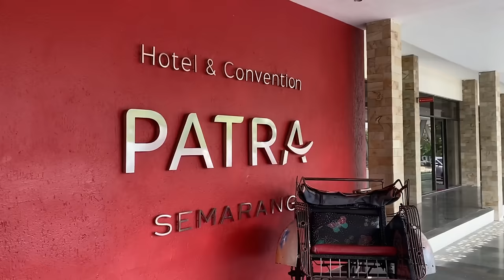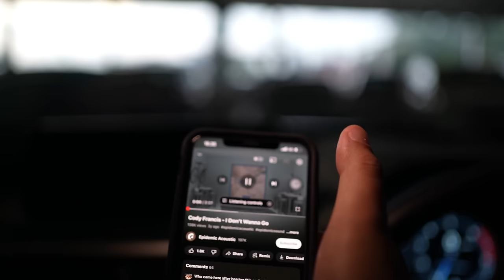APA YANG DINILAI JURI WAKTU KONTES AUDIO MOBIL ? | EMMA, MECA CONTEST SEMARANG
Pengepul Towing
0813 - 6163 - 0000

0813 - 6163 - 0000